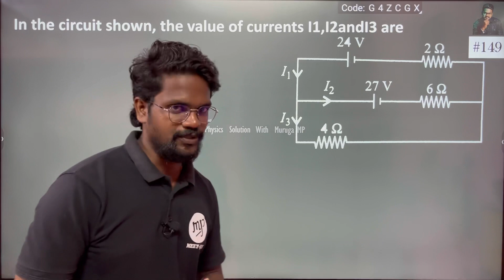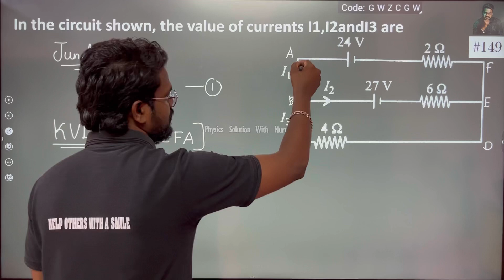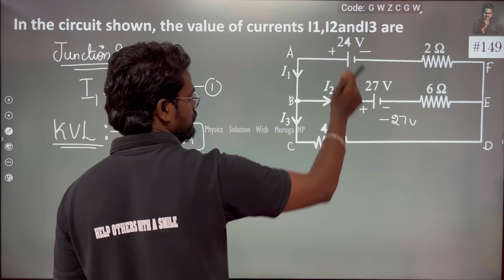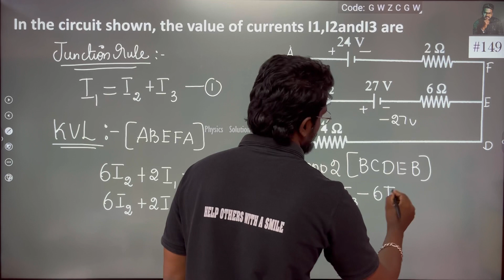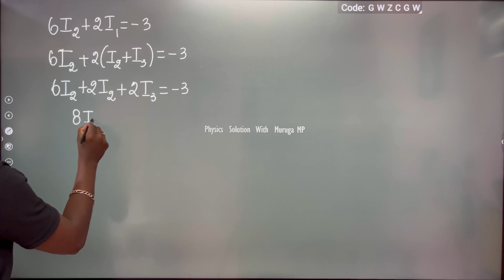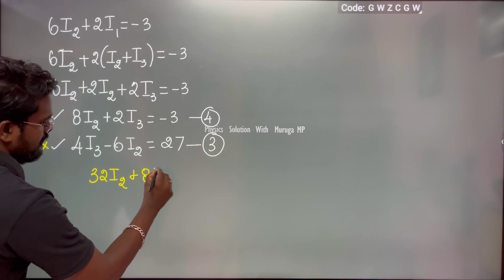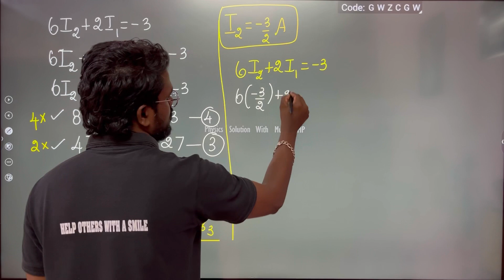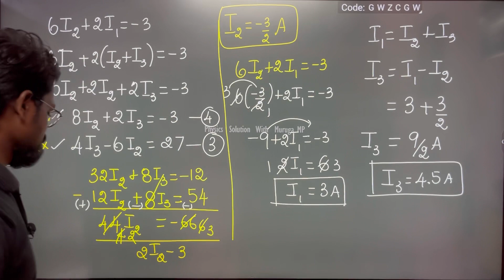In the circuit shown, the value of currents I 1​ ,I 2 and I 3​ are